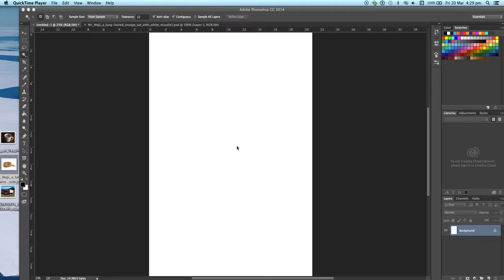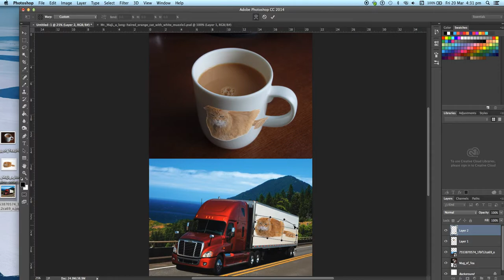Photoshop Warp Tool Collage (Silent)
The warp tool found near the tick and cross when using the 'Free Transform' tool can be used to add perspective to a collage.

Edit, Free Transform or command T

 Adjusting the shadows to make images blend along with adjusting the opacity of the top layer to allow some of the texture to come through. To practice using this technique mock up a billboard, product or mural on a brick wall.